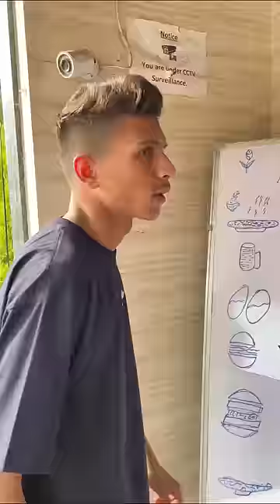Camera Laga thaa 🥲😂